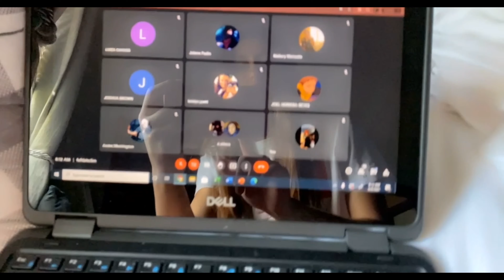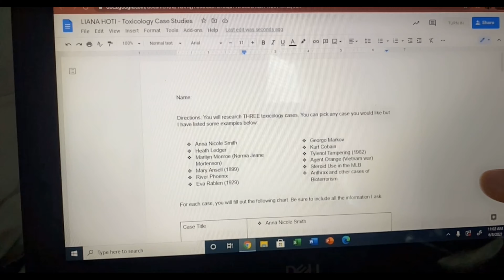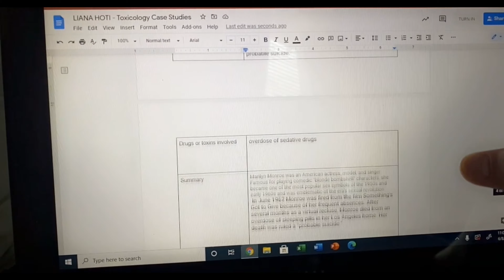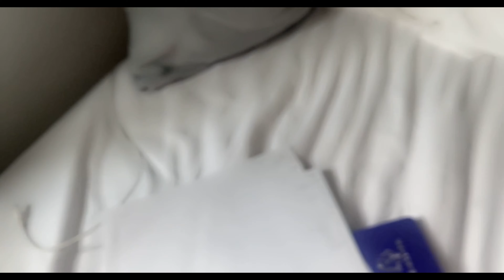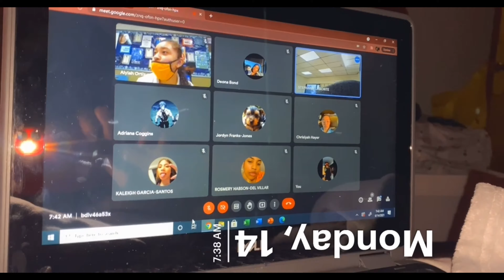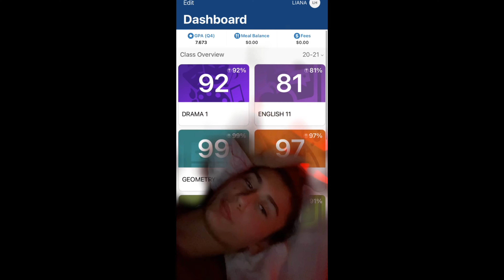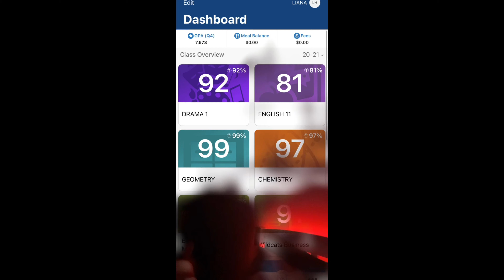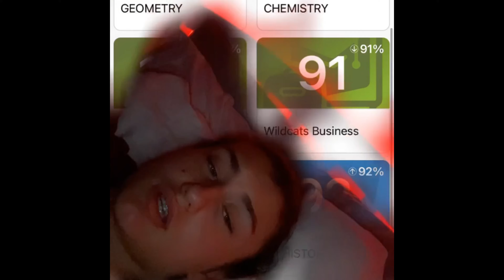My last week of junior high school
What is up you guys it’s your girl Liana and this weeks video is gonna be “my last week of junior high school” and this was a lot of fun to make especially because the school was ending.